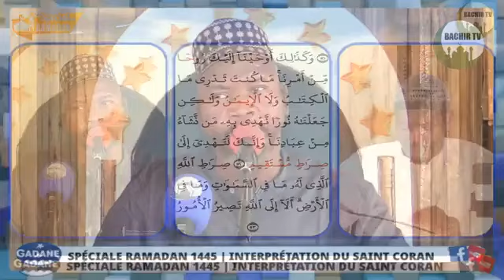Sourate_42_AshShura《 52 à Fin 》43_AzZukhruf《 01 à 24 》Imam Ibrahim Kone Mosquée DIBIDA 20-03-2024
Sourate_42_AshShura《 52 à 53 à la Fin 》
43_AzZukhruf《 01 à 24 》Imam Ibrahim Kone Mosquée DIBIDA Bamako_Coura 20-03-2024 M  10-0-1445H